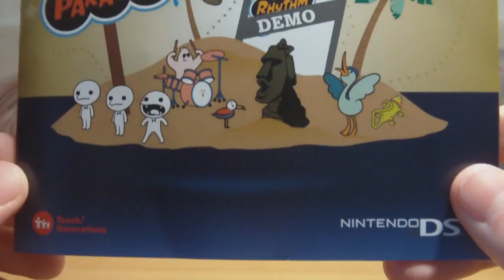Rhythm Paradise Demo [DS]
Demo zu einem tollen Spiel *-*

Hab ich damals von Nintendo bekommen ^-^
Sau coole Aktion ;)